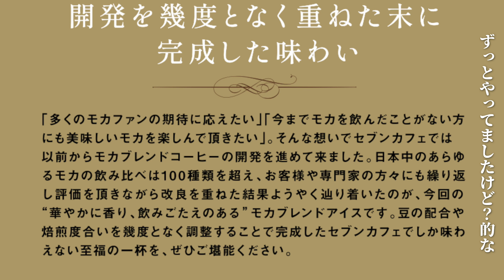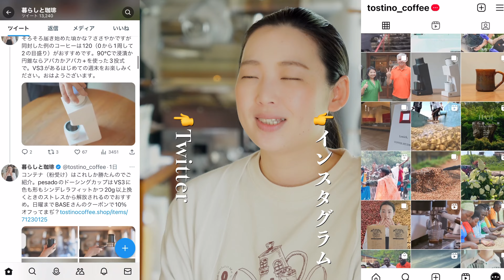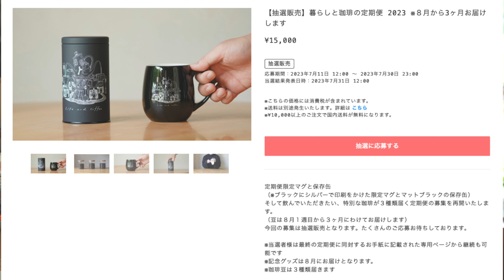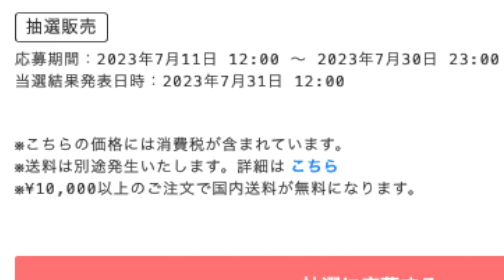【セブンイレブンのモカブレンド！？】４種類あるセブンのアイスコーヒー結局どれが美味しいの？２０２３年最新ver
暮らしと珈琲の定期便の抽選お申し込みはこちらから

初めてのドリップするあなたへおすすめの珈琲道具はこちら

絶対王者のファミマ包囲網？セブンイレブンからまさかのモカブレンドが突然リリースされました。コンビニアイスコーヒー唯一の選べる濃さで合計４種類になったセブンのアイスコーヒーで今飲むべき１杯はどれか？をガチのコーヒー屋目線で忖度なくレビューしていきたいと思います。

0:00 オープニング
2:02 濃さが選べる唯一のコンビニ!4種類に増えたセブンのアイスコーヒー
4:03 セブンのアイスコーヒー4種類！軽め、普通、濃いめ、モカブレンド の飲み比べ
4:36 どれが美味しい? セブンイレブンのアイスコーヒーそれぞれの順位発表!
5:48 可もなく不可もなく？それぞれの3位とその理由
6:15 上位にランクイン！セブンのモカブレンドぶっちゃけどうよ？
7:18  ふつうが最強？セブンイレブンのど真ん中の味わいは?
8:27 微妙な結果の選べる濃さ2種類の味わいは?
9:49 セブンのアイスモカブレンド、 結局あり?なし?
10:51 今年もやります! コンビニアイスコーヒー頂上決戦！